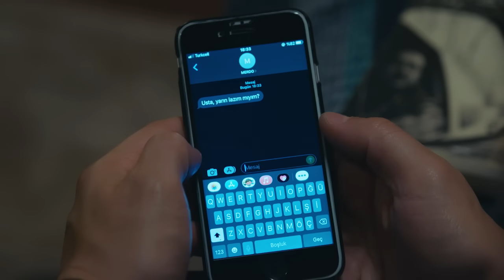Emanet 707. Bölüm Fragmanı | Legacy Episode 707 Promo